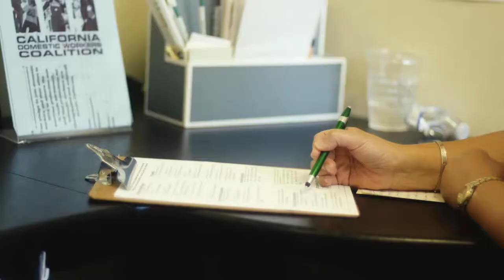Right to Care - Trailer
In sunny Los Angeles, home to the largest concentration of domestic workers in the country, Teresita and Emily are on the front lines, fighting to bring the caregiving workforce out of the shadows.